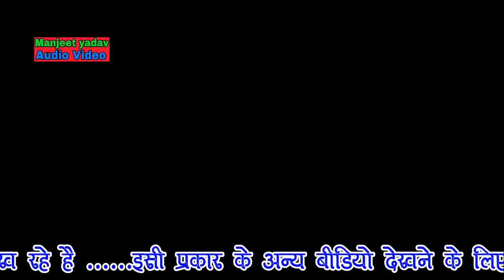होली //बिछुअन पै रूठी नारि रुची शास्त्री //Ruchi Shastri